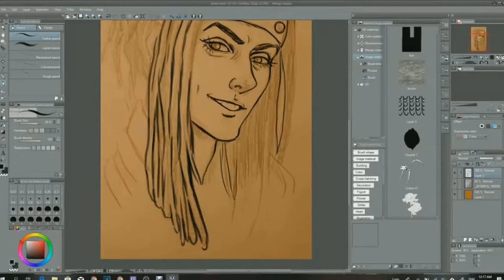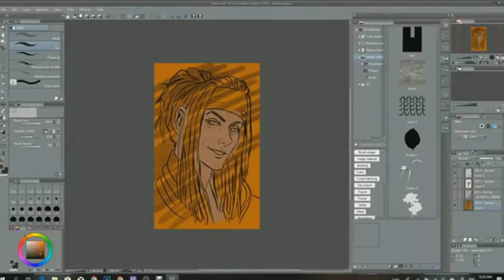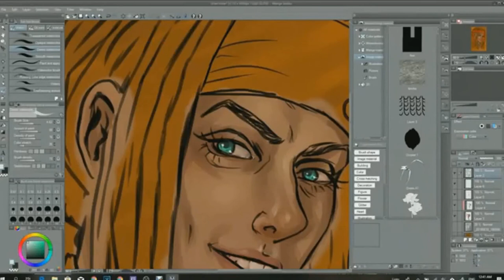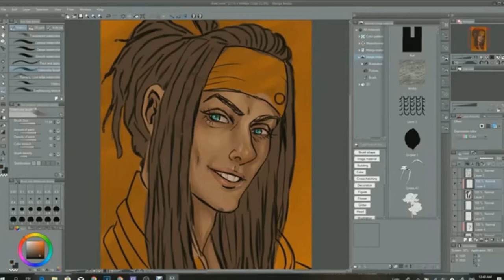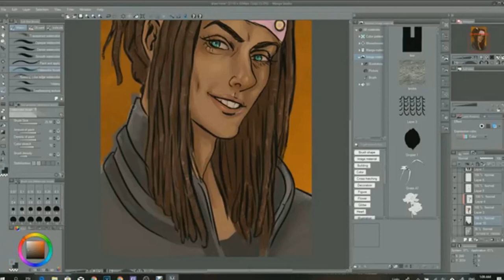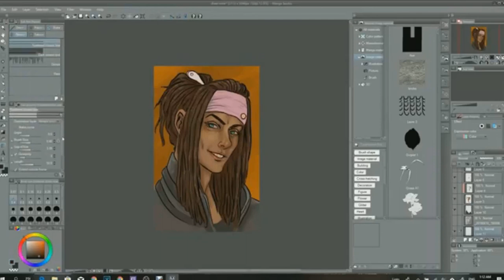Watch Me Draw: Mink (DMMD)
The final addition to my DMMD series, Mink!